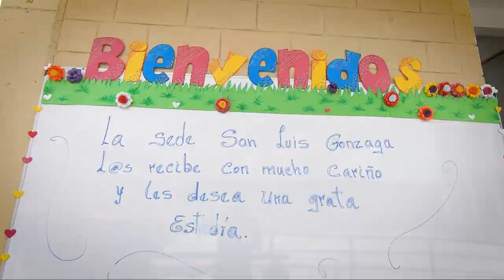IE Francisco José de Caldas sede San Luís Gonzaga e IE Técnico Santa Rosa de Cabal sede Tecnológico